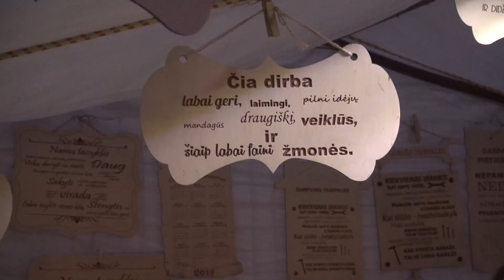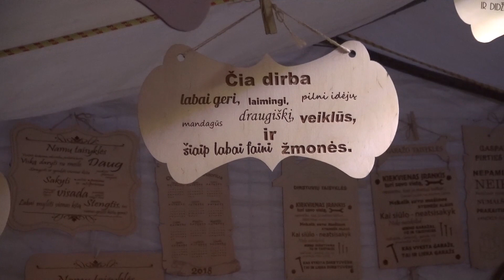Eglutės įžiebimas Lazdijuose 2017 I